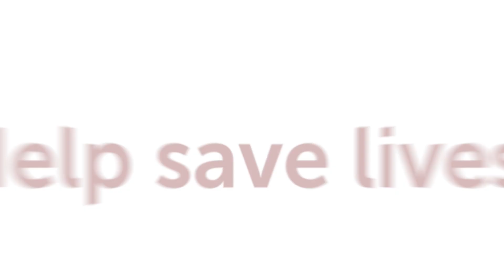Join Our Team: Learn About 911 Telecommunicator Positions from Telecommunicator Emily Crook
Are you calm under pressure and do you enjoy working independently in a stable, helpful environment? You can be the calm voice 911 callers hear. Consider a meaningful career in public safety and be a lifeline to people in their time of need. No experience is required to start as a 911 telecommunicator and on-the-job training is provided. Apply now: ucgov.info/telecommunicator